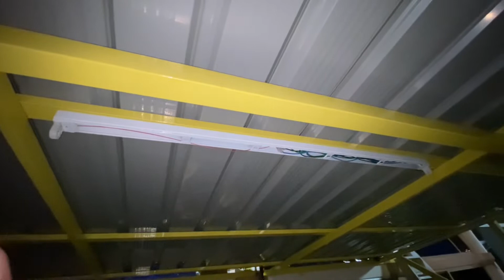Pendawaian Elektrik | Penambahan Wiring Baru Lampu Panjang Led T8 32 Watt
Pendawaian elektrik fasa tunggal atau single phase untuk penambahan wiring baru untuk lampu panjang led t8 32 watt di ruangan tempat wudhuk baru dibuat untuk 2 pemetik yang 1 suis kawal lampu luar masjid dan 1 suis lagi kawal lampu wudhuk atau tempat ambil air sembahyang.